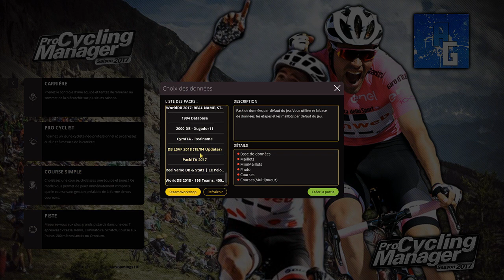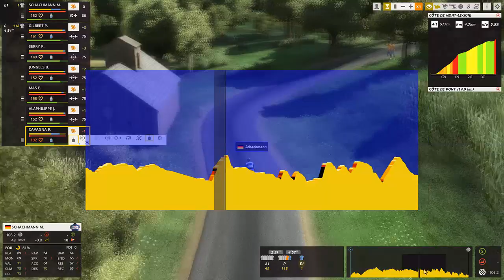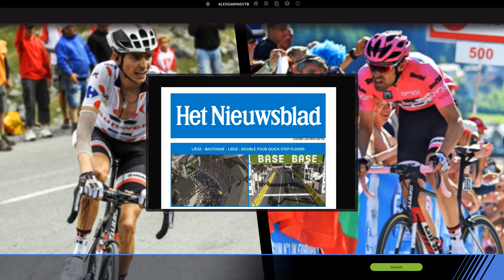LIEGE BASTOGNE LIEGE 2018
Salut tout le monde, on se retrouve pour le Liège Bastogne Liège 2018 sur le jeu Pro Cycling Manager avec l'équipe Quick Step.

300 points offerts sur ZappyDay – le site qui vous fait gagner plein de cadeaux facilement en cliquant

Pour me joindre :
-Skype: alexandretorsin
-PSN: alexgamingYTB34